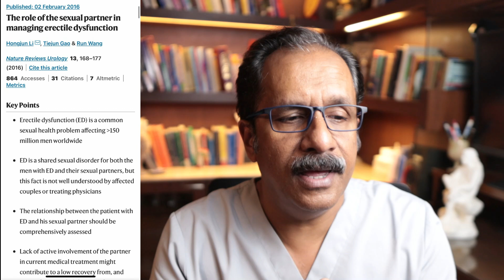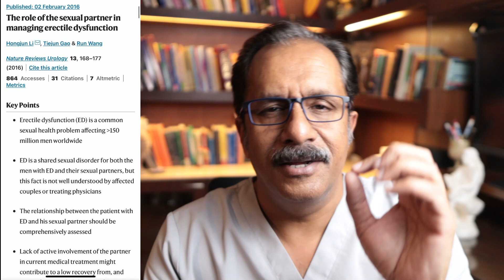Can Erectile Dysfunction be cured |frequently asked question|Dr. Sunil Jindal|Jindal Hospital Meerut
In case you have any query please fix an online consultation on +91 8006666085.
The most effective treatment for you depends on the underlying cause of your ED. While lifestyle changes tend to be safe while improving ED, they can be difficult to achieve. Oral medications are another primary treatment for ED, but they also don’t work for everyone.
00:00 Introduction
00:14  Most effective treatment for erectile dysfunction?
01:00 Can erectile dysfunction be cured?
01:30 How can I help my partner with erectile dysfunction?
02:37 What is the latest treatment for erectile dysfunction?
03:22 I have erectile dysfunction what as do I need to see
some other question asked about pateints-
What is naturally good for erectile dysfunction?
What is the fastest way to cure erectile dysfunction?
How can I regain erectile strength?
What foods help you get hard?
What fruit is a natural Viagra?
What drinks help with erectile dysfunction?
Which juice is good for erectile dysfunction?

erectile dysfunction#ed natural cure ed jindal hospital lbest ivf package best ivf centre cost of ivf infertility in men male infertility treatment male infertility test andrologist best Andrologist best Andrologist ncr dr sunil jindal#tips on erectile dysfunction